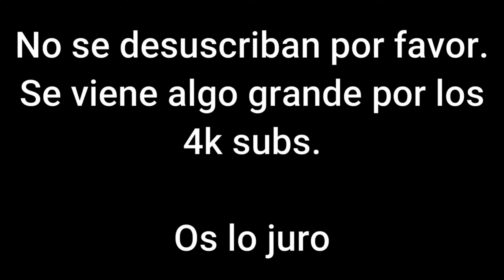TENGO ALGO QUE DECIROS.....